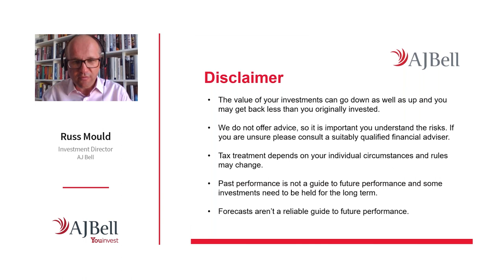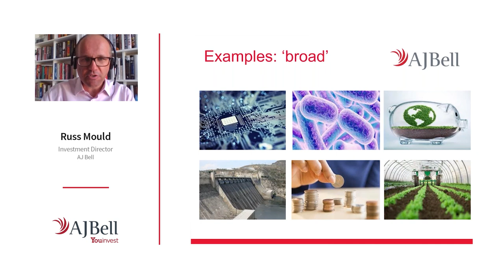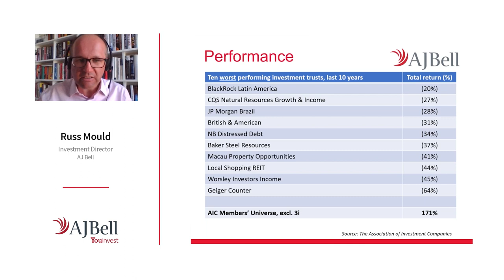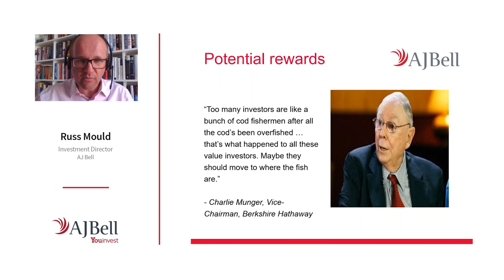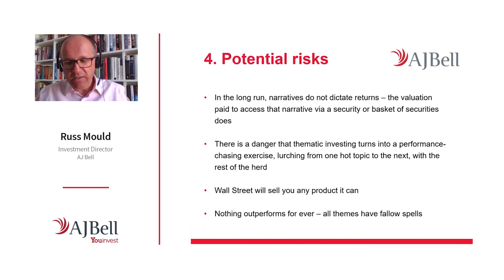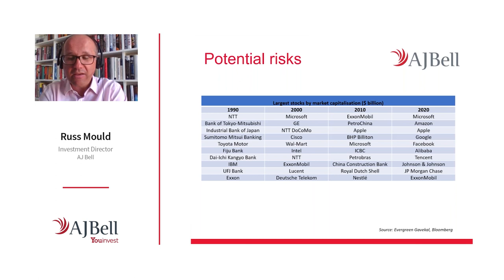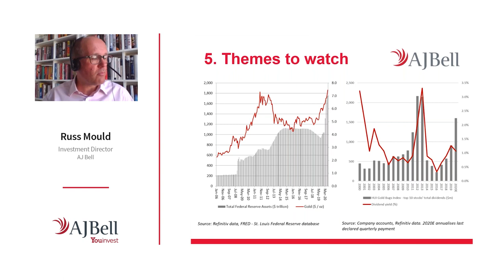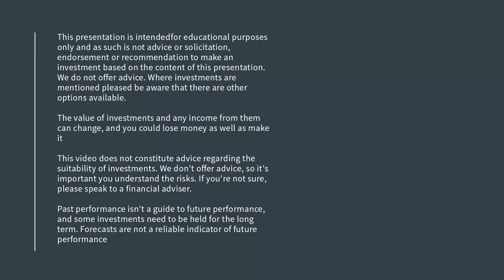'How to invest in technology and healthcare' seminar – Russ Mould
AJ Bell Investment Director Russ Mould introduces our second virtual investor seminar with a primer on 'thematic investing'. He explains the risks and rewards of building your portfolio around a theme, and lists some themes to watch at the moment.